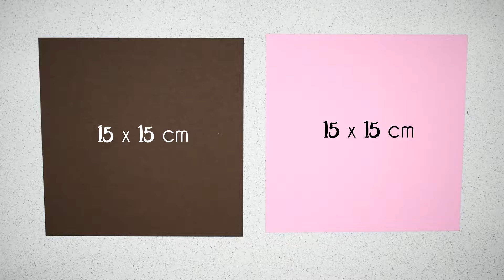Helado de Papel - Origami Ice Cream Cone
Si te gustó el video dale manita arriba y compártelo.